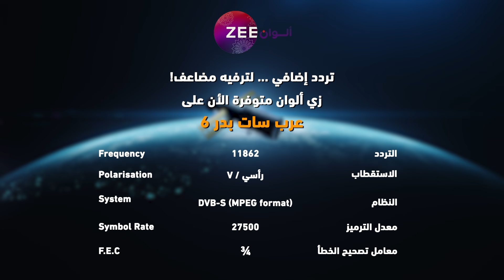مسلسل حلاوة الحب حلقة 73 - أقوى مشهد 2